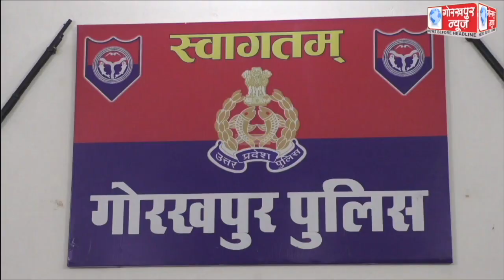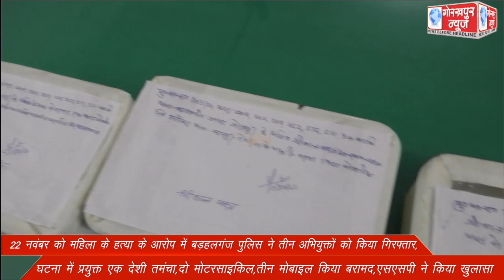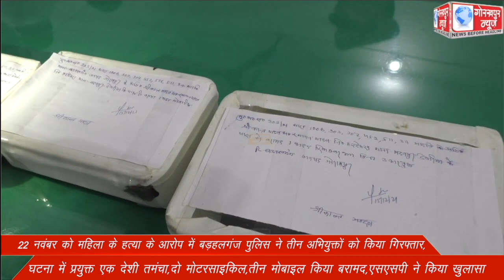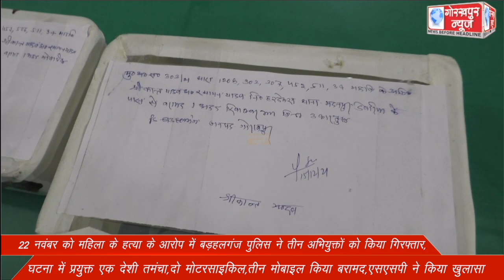22 नवंबर को महिला के हत्या के आरोप में बड़हलगंज पुलिस ने तीन अभियुक्तों को किया गिरफ्तार,घटना में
22 नवंबर को महिला के हत्या के आरोप में बड़हलगंज पुलिस ने तीन अभियुक्तों को किया गिरफ्तार,घटना में प्रयुक्त एक देशी तमंचा,दो मोटरसाइकिल,तीन मोबाइल किया बरामद,एसएसपी ने किया खुलासा